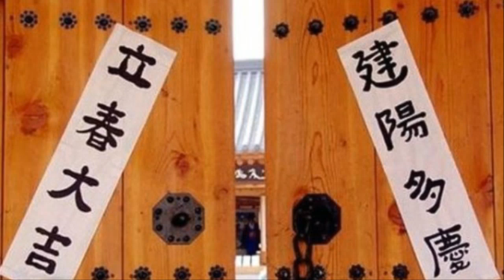입춘대길 건양다경 (봄이 오는 길)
입춘대길 건양다경 (立春大吉 建陽多慶)

입춘 立春
2월 4일 입춘

일 년 24절기 중 첫 번째 절기
봄의 4절기중  첫 번째 절기
추운 겨울 절기가 끝나고

희망의 봄을
모두 모두  기다렸다

봄이 시작되니 모든 일이 크게 길하고
경사스러운 많이 생기기를 기원합니다.

또 하나 기원
입춘을 맞이 해서 세상 모든
근심 걱정에서 벗어나기를 기원합니다
"입춘대길 건양다경" 하시기를--

연주곡 - 봄이 오는 길